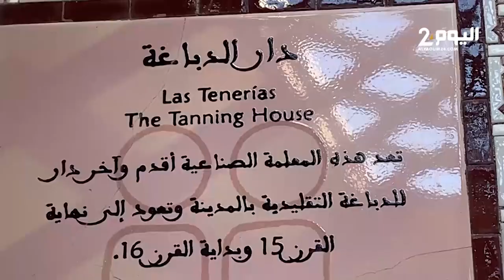دار الدباغ بتطوان..معاناة وإهمال للعاملين